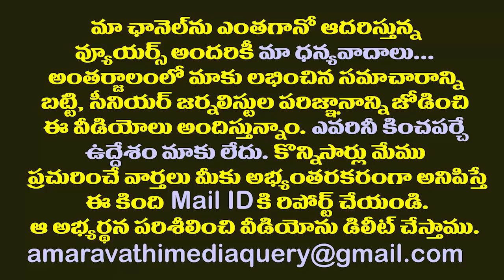అసలు నిజాలు దాచి అమరావతిపై టీడీపీ అబద్దాలు| TDP is Spreading False Propaganda on Amaravathi Capital